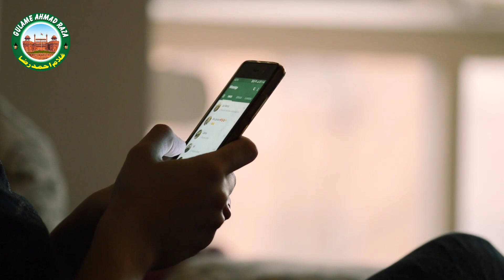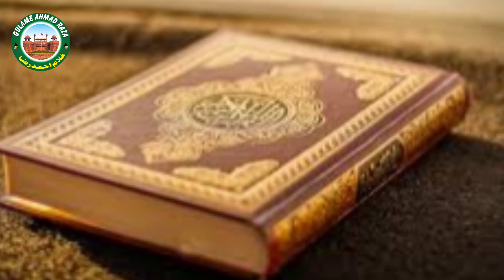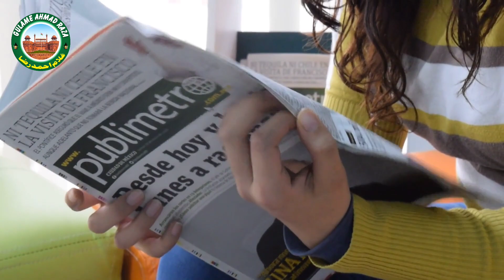संयुक्त राष्ट्र महासभा में पवित्र पुस्तकों के अपमान को अंतर्राष्ट्रीय कानून का उल्लंघन घोषित किया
संयुक्त राष्ट्र महासभा में सभी पवित्र पुस्तकों के अपमान को अंतर्राष्ट्रीय कानून का उल्लंघन घोषित किया गया